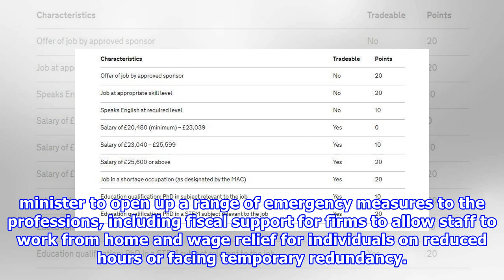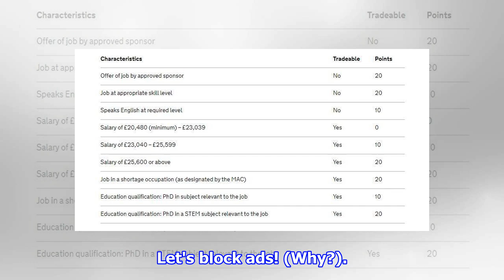RIBA offers to help provide vacant properties for NHS staff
The RIBA is asking government for a meeting to discuss how its members could help make vacant buildings available for use by NHS and other key workers. Hundreds of empty hotel roo...